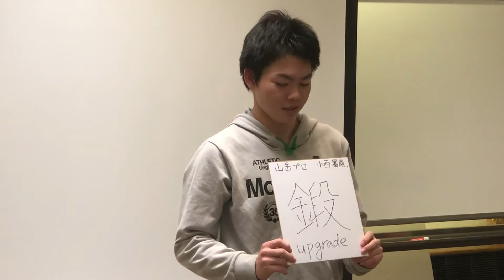新入生オリエンテーション 目標発表！